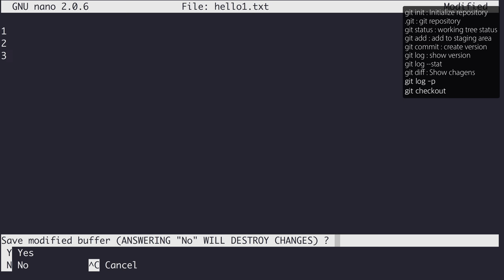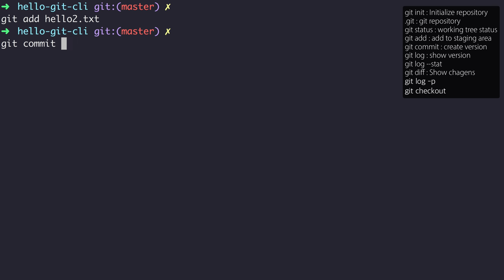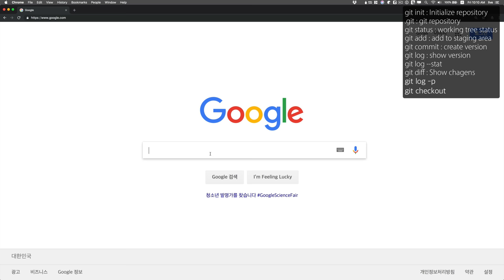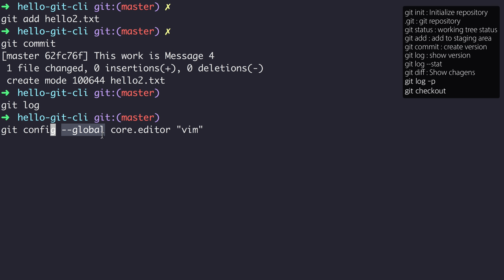GIT2 - CLI 버전관리 - 8. 보충수업